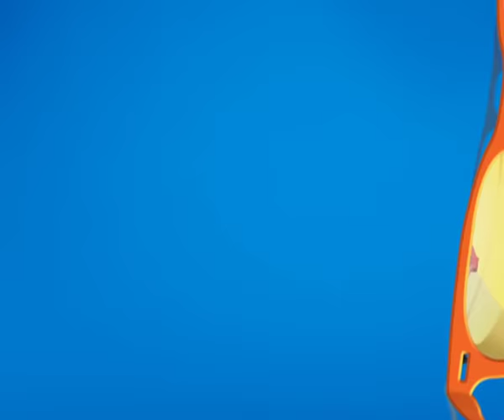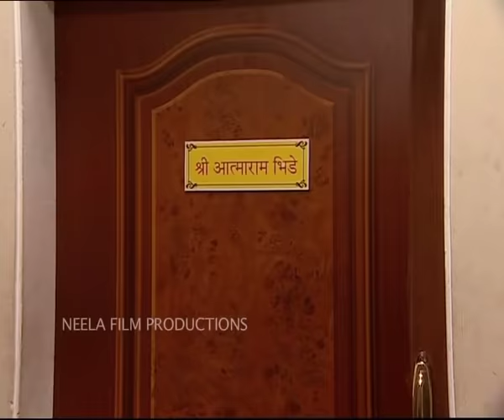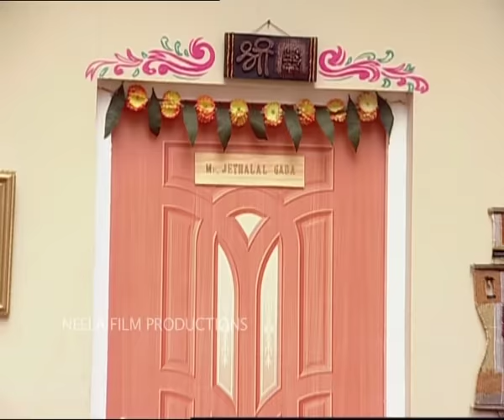Episode 110 - Taarak Mehta Ka Ooltah Chashmah | Full Episode | तारक मेहता का उल्टा चश्मा New Episode